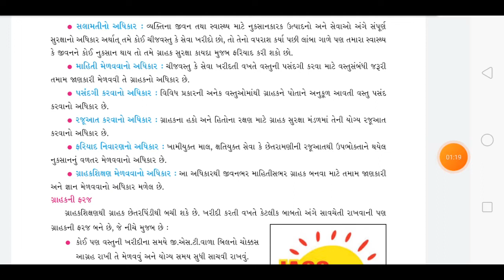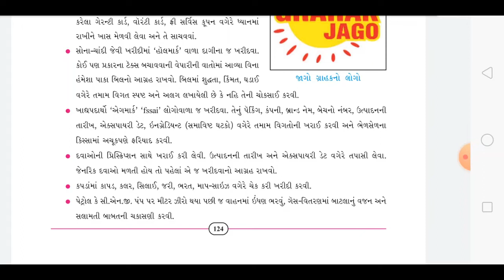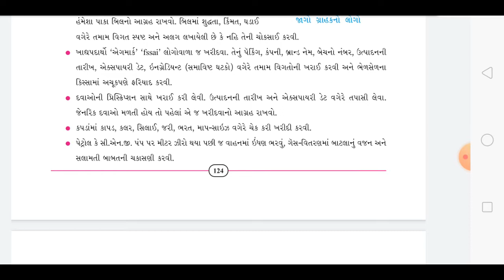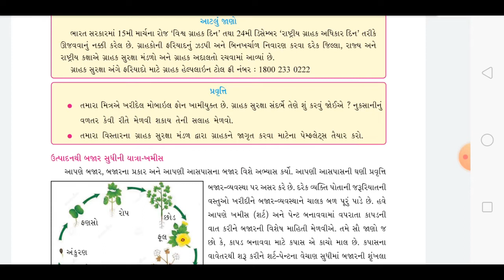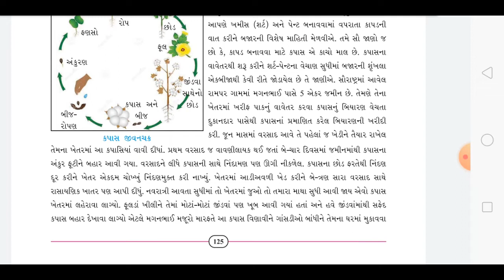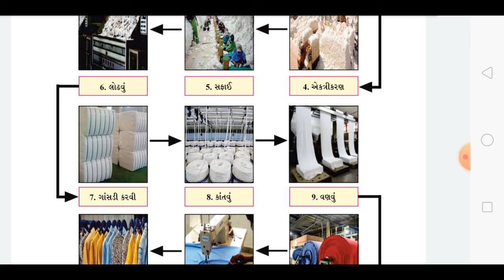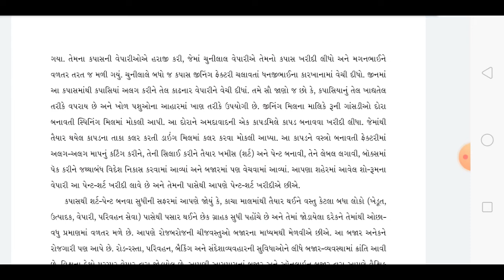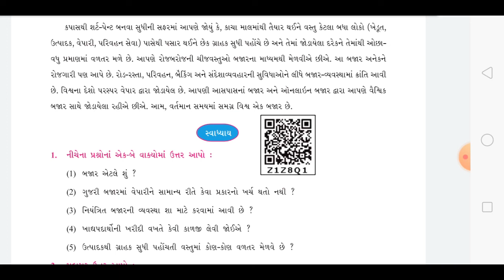STD 7 S S CH 19 BAJAR L-3